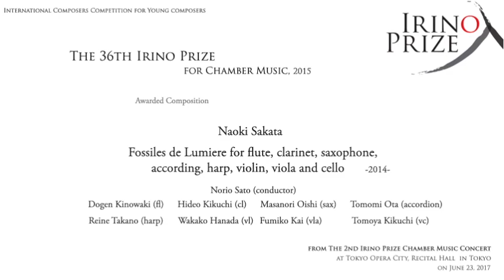The 36th IRINO PRIZE: Fossiles de Lumiere by Naoki Sakata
The 36th IRINO PRIZE, awarded in 2015, was jointly received  by two composers, Naoki Sakata and Rafael Nassif. The winning composition of Sakata, 'Fossiles de Lumiere for flute, clarinet, saxophone, according, harp, violin, viola and cello', was performed by Ensemble NOMAD at The 2nd Irino Prize Chamber Music Concert in Tokyo in June 2017.
Performers:
N.Sato(conductor), D.Kinowaki(fl), H.Kikuchi(cl), M.Oishi(sax), R.Takano(harp), W.Hanada(vl), F.Kai(vla), and T.Kikuchi(vc)

The IRINO PRIZE, that was founded in 1980 in honor of the late Yoshiro Irino, one of the most respected Japanese composers in his generation, is awarded to young composers who explore new directions and demonstrate innovative creativity. The IRINO PRIZE consists of two categories; one for Chamber-Orchestral work (between 9 and 17 instruments) held in even years and the other for Chamber Music held (with or without electro-acoustic component, no more than 8 players) every year.